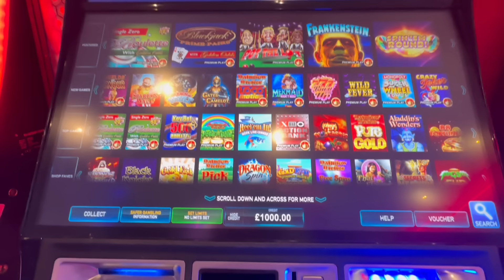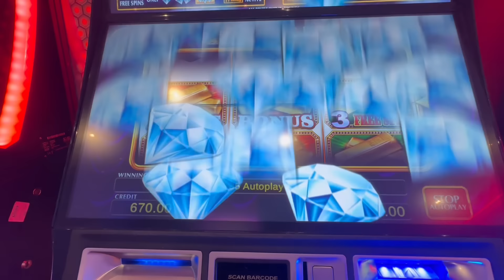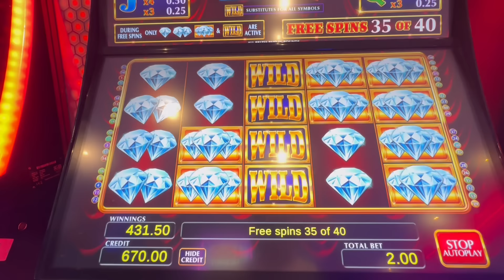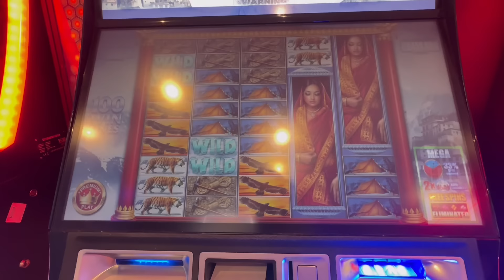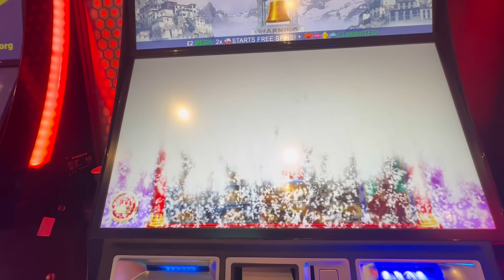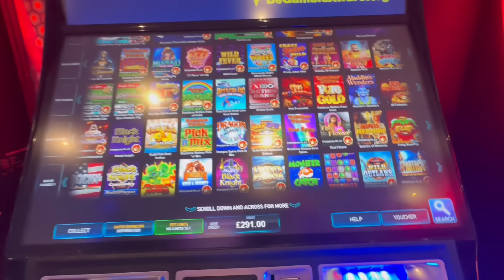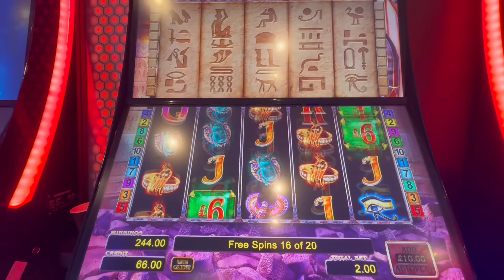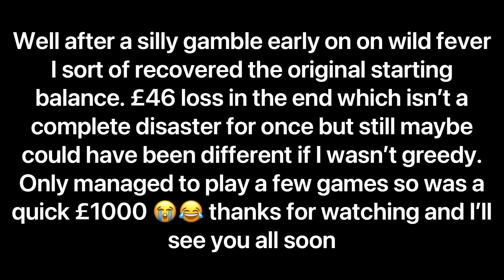£ 1000 VS FOBT TICKET CHALLENGE? 😆any RAISINGS yet ?? 🤞🤞